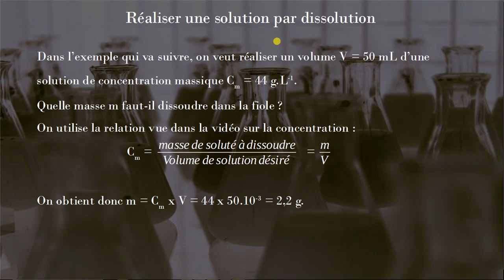Physique-Chimie - 2nde - Réalisation d'une solution par dissolution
On détaille le protocole de réalisation d'une solution par dissolution en commençant par la présentation du matériel, puis les différentes étapes à suivre en passant par le calcul de la masse à dissoudre.
Niveau seconde générale.

QCM pour vérifier votre compréhension les notions de la vidéo